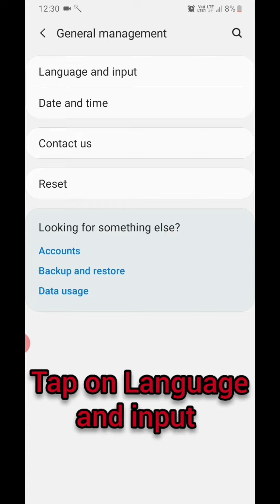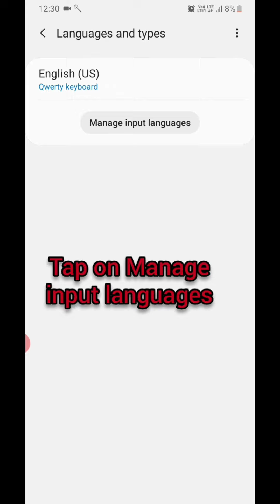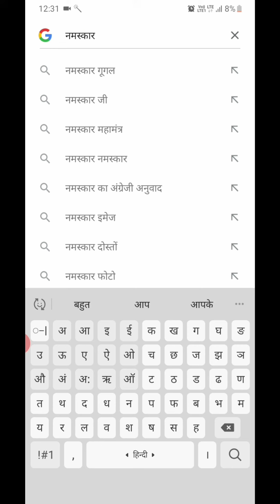How to enable Hindi Keyboard On Samsung A20,A30,A50,A70,A10,A80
Hello friends my name is Riyaaz M,
in this video iam going to show how to Enable Hindi keyboard on Samsung devices.

Whizz Tech